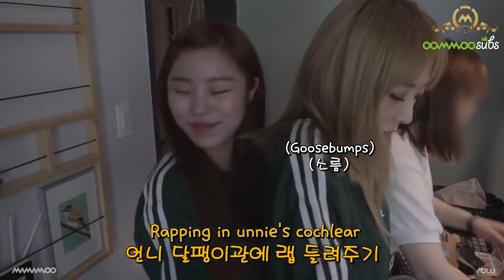[ENG SUB] 180829 MMMTV4 EP15 Rooftop Mamamoo Part 1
Dedicated team in providing English subtitles for Mamamoo!

Translators: Andie1952, madi
Timer: Ale
Typesetter: ckinoza
QC: byulddoongie
Encoder/Uploader: ckinoza